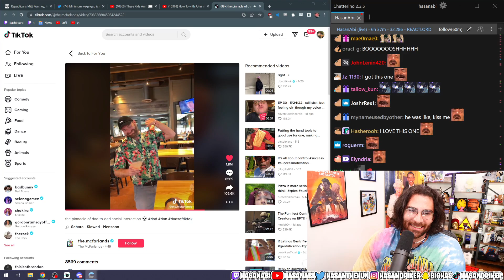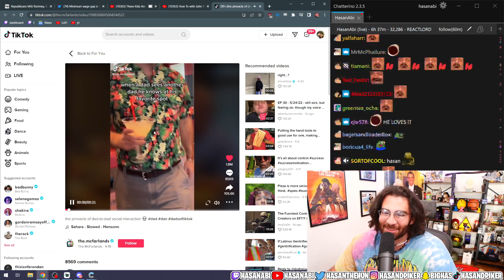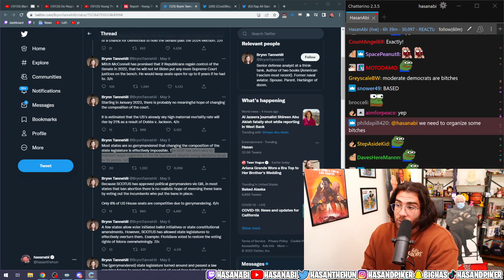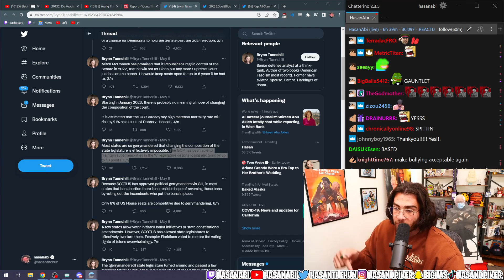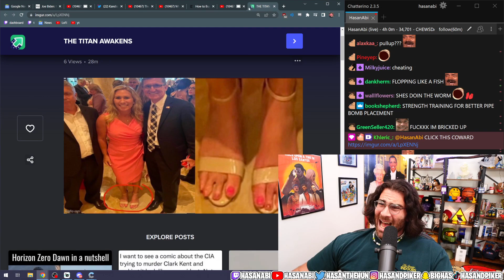HasanAbi Most Viewed Twitch Clips (May)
Follow Hasan on his socials